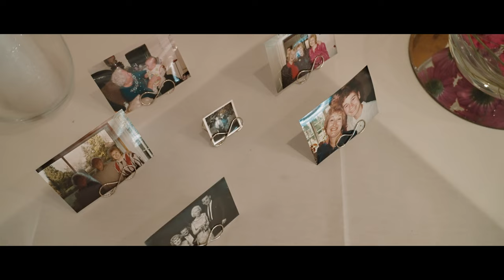Lisa & Jeremy / Tewinbury Farm, Welwyn Garden City / Nine Embers Films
Hertfordshire Wedding Videographer